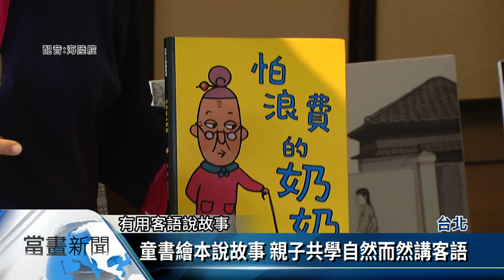北市跨館合作母語說故事 親子共學說客語【客家新聞20210411】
台北市客家文化基金會和台灣文學基地合作舉辦「母語說故事活動」，讓大朋友小朋友透過童書繪本，在自然的情境中學習母語，同時也能快樂享受聽故事的時光。